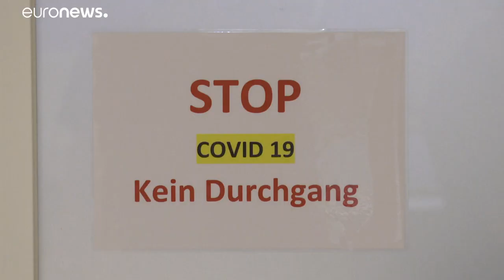Wenn Kinder schwer an Covid-19 erkranken: PIMS und Post-Covid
Kinder erkranken nur sehr selten schwer an Covid-19, doch das Inflammationssyndrom PIMS betrifft oft den Herzmuskel und kann zu einer Post-Covid-Symptomatik führen.